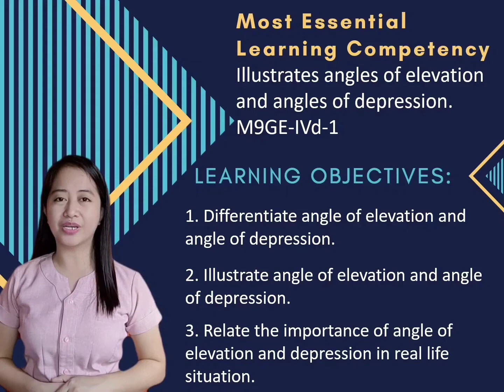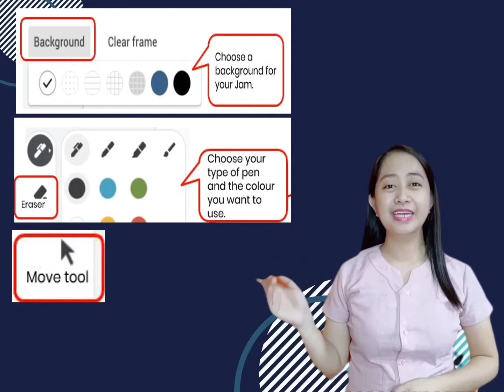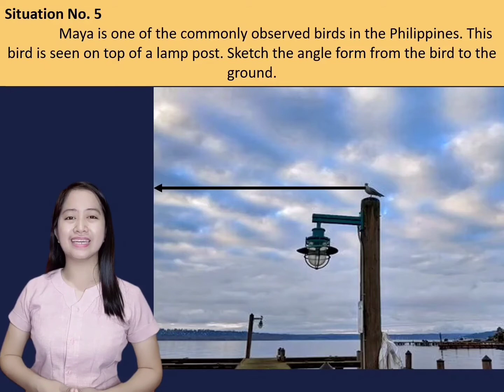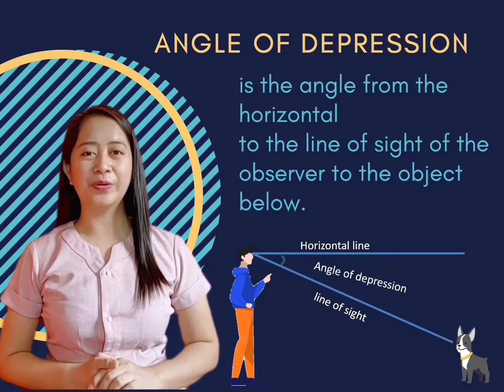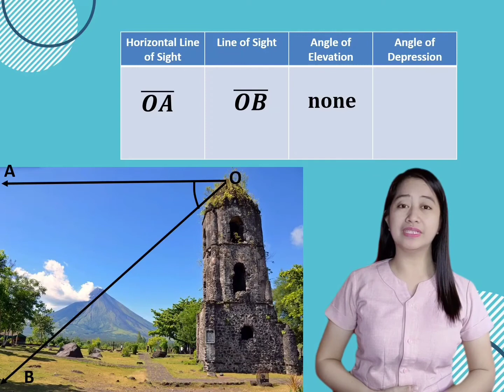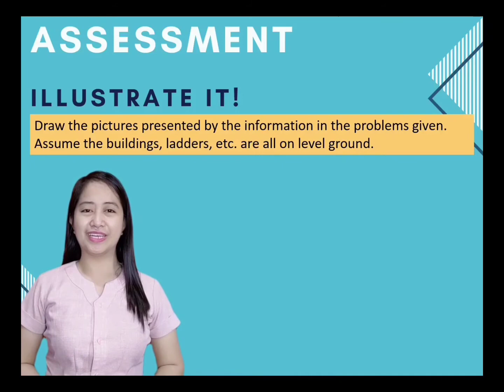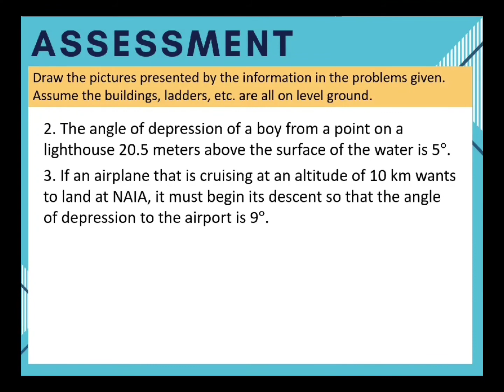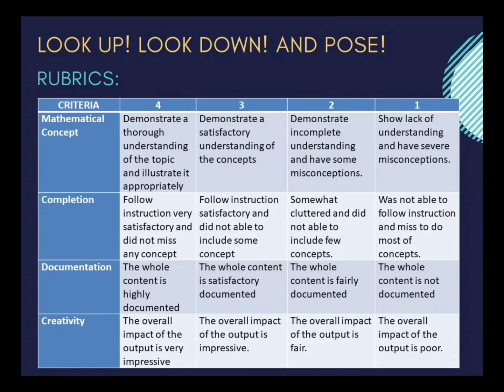Angle of Elevation and Angle of Depression (Week 3 - Quarter 4) Mathematics 9 | Ma'am Shei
This video tutorial is all about Illustrating Angle of Elevation and Angle of Depression. This is intended to all Grade 9 students as a guide in studying at home during Modular Distance Learning. This will help you in answering your learning task.